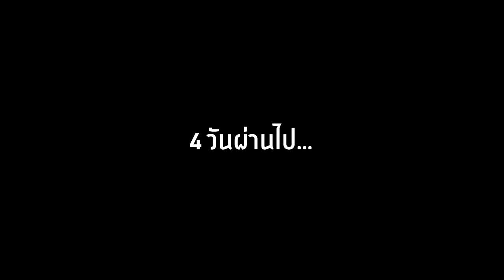😱หลอกเพื่อน! มาดูสิ่งต้องห้าม! โดนคำสาป..ในมายคราฟ! โคตรน่ากลัว 🔥 [Minecraft แกล้งเพื่อน]